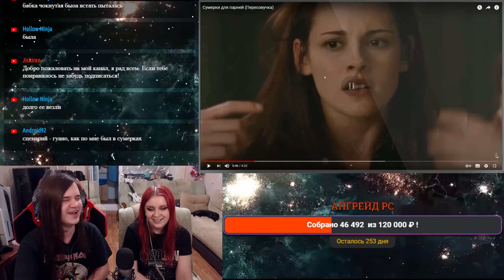Сумерки для парней (Переозвучка) | РЕАКЦИЯ НА @TheNafig